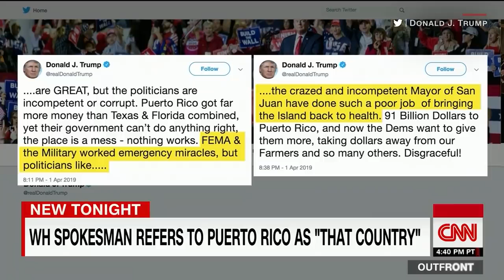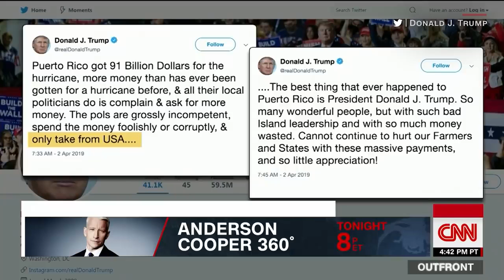San Juan mayor responds to Trump calling her 'incompetent'